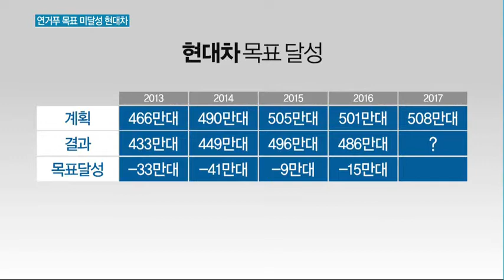연거푸 목표 달성 못한 현대차…올해는 연초부터 순풍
03/17 MTN 투데이

현대차가 신형 그랜저와 소나타 등 신차를 앞세워 연초부터 판매호조세를 보이고 있습니다. 최근 몇년간 연초에 세운 판매목표치를 달성하지 못했는데 올해는 목표 달성 가능성이 높아 보입니다. 권순우 기자가 보도합니다.